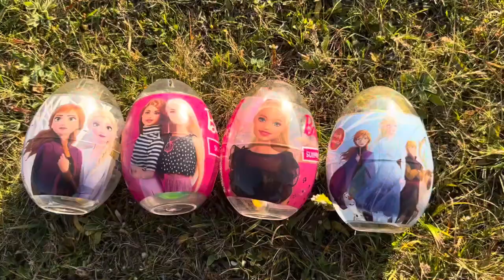ASMR RAINBOW DESSERTS FROZEN NIK-L- NIP COLOR ICE CREAM 무지개 디저트 얼린 닉 클립 아이스크림 먹방 CANDY MUKBANG